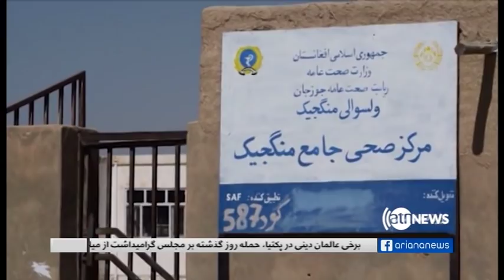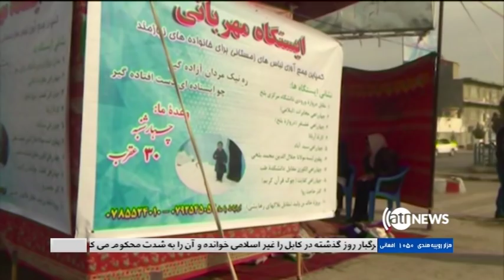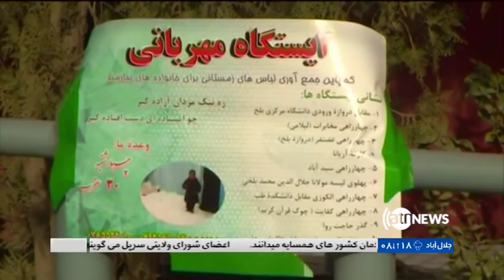Ariana News Provincial News 21 Nov 2018 | آریانانیوز، خبرهای ولایتی، ۳۰ عقرب ۱۳۹۷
واکنش عالمان دینی در ولایت افغانستان؛
بازداشت یک گروپ دو نفره تولید کننده بمب و مواد انفجاری در هرات؛
اختطاف یک جوان و خودکشی یک مرد مسن در جوزجان؛